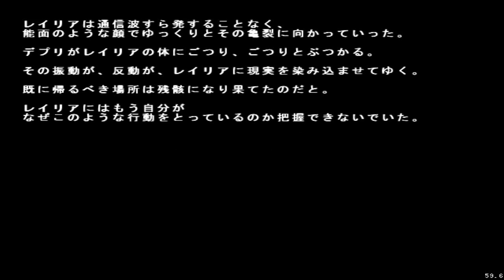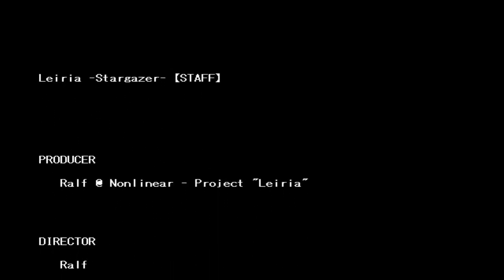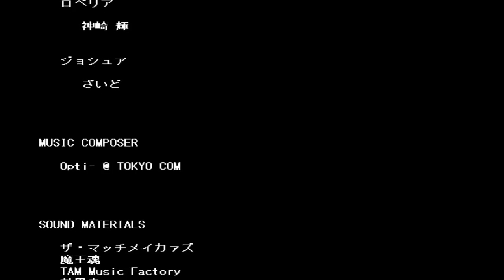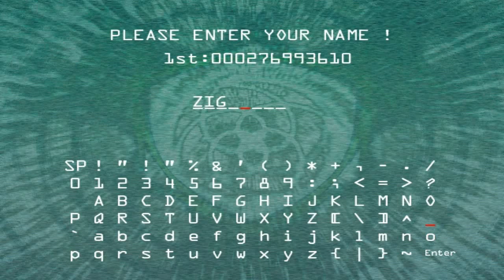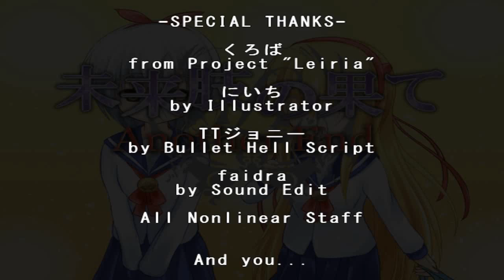Leiria -Stargazer- Normal TLB 1cc + Full Epilogue Original Type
Please watch this until the end, you will not regret it! :P

There's a pleasant surprise in this video which you'll see after I inserted my score + replay, I almost clicked on stop recording.. :V good thing that I didn't!

For those who want to see the epilogue (which is the pleasant surprise I mentoined, skip to 40:03 it'll be there), it's a pretty long epilogue once I count the first credits epilogue too, I highly recommend to see the credits part too if you can read Japanese, however, if you can't and are searching for the "hidden" epilogue, you might just want to skip to 40:03 :P

Leiria -Stargazer- is a fun shmup made by Nonlinear, it's freeware and you can download it

although it's not really needed to add this as for Accel mode, since this is Boost Mode, I'll add it anyways: Accel Mode is if I'm correct based on Espgaluda, where you collect gems by getting close to the enemies, those gems'll come in handy in Accel Mode, it's called Kakusei Mode in Espgaluda, the Accel mode basically allows you to cancel and slow down bullets, it'll give you a multiplier too, the multiplier stops once you exit Accel Mode, once you exit it you'll basically lose some gems too, so sometimes it's smarter to stay in Accel Mode, however, always go out before it hits 0, since the bullets'll be way faster on 0.

As for Boost Mode, it's basically the same but it's over way faster, makes you shoot through bullets, and can only be used once it's fully charged up, makes the game a whole lot harder in the end, this shottype is pretty bad in the later stages whilst it owns in the first ones, it owns for scoring in the beginning, it is worse later on, not quite sure if it's my playstyle or if it's just how it is, I tend to spare boost mode for difficult places, since survival is a hard-must with this shottype.. :V

Just adding this here, known stuff for this game: at 14:07 this boss shoots away those familiars, those have actual hitboxes, you can easily get not hit by just staying in the bottom-middle of the screen, a bug nog, the replays sometimes desync, I'm not sure why they do, my advice would be to always live-record whilst playing, you might even get to record the epilogue like I did, that way, you'll also have the prove of having 1cc'd this if you did, last but not least, destroy the 2 pods at the stage 5 midboss to get a hidden extend and to be possible to battle the TLB, since otherwise it won't show up.. :V

I also managed to no-miss the final boss, not the TLB, but the boss before the TLB, should be obvious but still.. :V

I think that I did pretty well overal, I still messed up a few times, but that can't be helped in shmups I guess.. :V

Once again played windowed, it atleast helped for the filesize here xD

this is also my first video longer than 1 hour xD

I'm still impressed by how they made an epilogue too, it really shows that they care for what they make, Also didn't Jaimers say that everything after the name entry can only be seen once you 1cc hard mode + the TLB? since this's normal mode.. :V, oh well, everyone can be wrong once in a while, must say I never thought I'd see this on normal mode.. Not quite sure if there're requirements which are to be met, but if they were there, then I basically have done them..? Maybe you just got to do normal with the Original type, maybe you get it once you've gotten 200m at atleast the end of the TLB battle.. :V I don't know, I really don't! xD, whatever it is, I met the requirements :')

I honestly love the OST, it's pretty nice, as for the epilogue story, I can't read Japanese myself, I just recorded this so others can enjoy it, I never expected this to happen though, so it's kinda a surprise to me, if someone is willing to translate this, please do it! I'd love to see the translation of this all :)

I'm sorry if I was too fast/slow with the epilogue, as I said, I can't read Japanese myself! although I think I was about right or slow.. :V